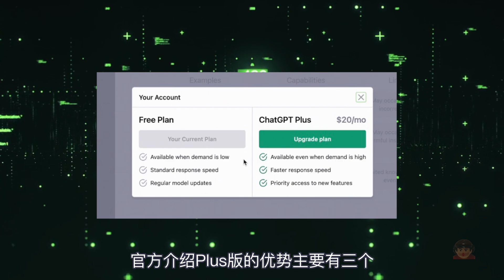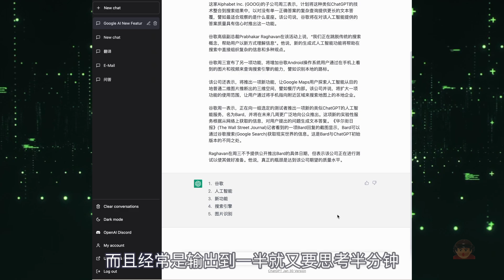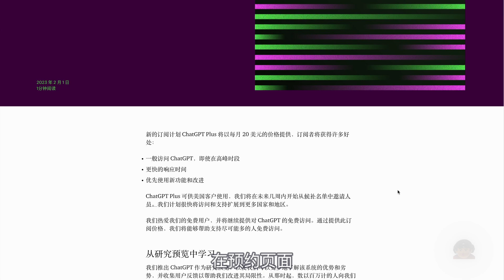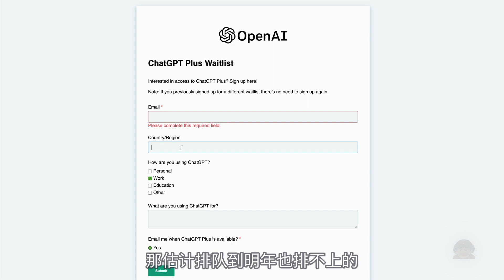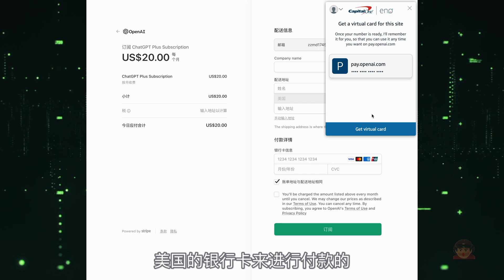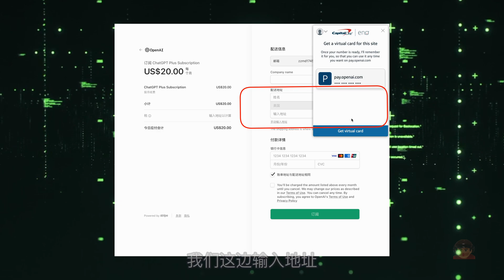ChatGPT Plus开通申请教程，体验更快、更强、更懂你的ChatGPT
手把手教你预约ChatGPT Plus的小技巧，没有信用卡也可以申请，帮你体验地球最强AI。

🎬  视频概览：
0:00  ChatGPT Plus推出
0:24  ChatGPT Plus让你更快更强的三大优势
2:41  ChatGPT Plus预约教程
3:47  ChatGPT Plus申请教程（如何获取美国信用卡付款）